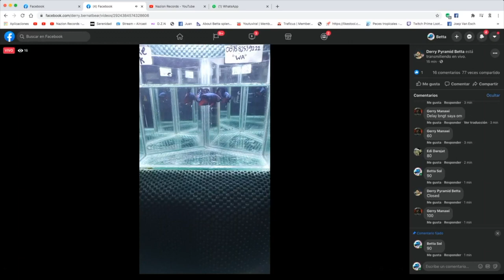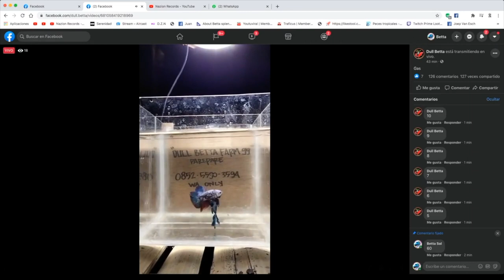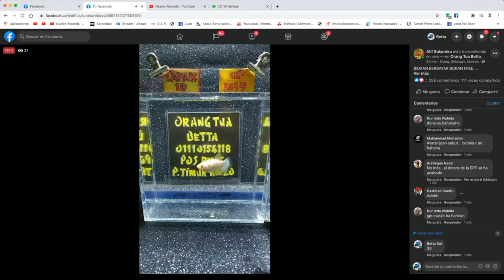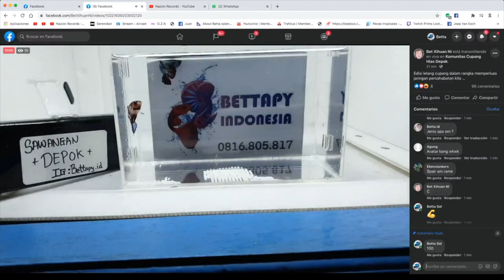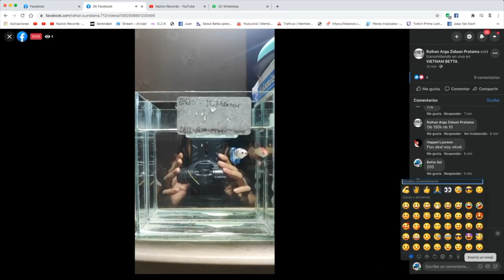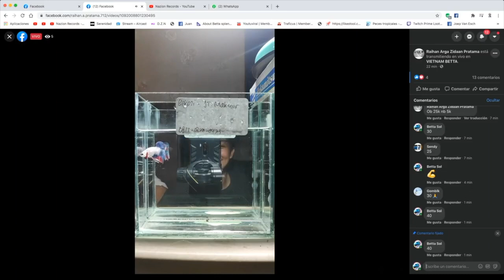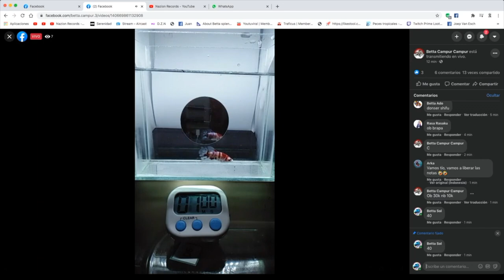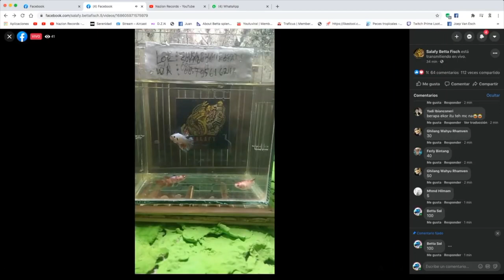Comprando bettas en Subastas Tailandia e Indonesia